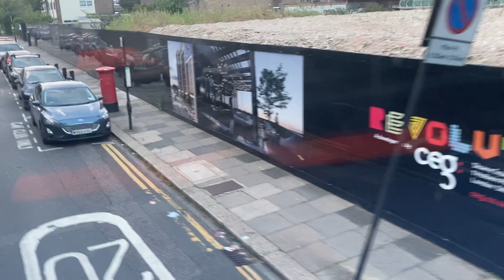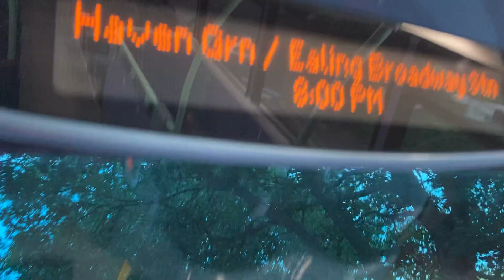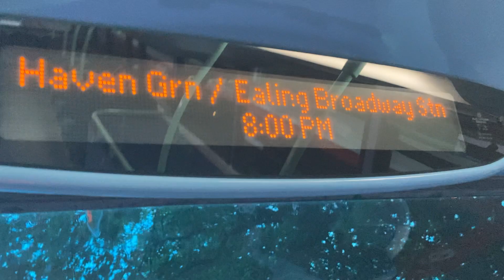E1 To Ealing Broadway YX62FHA ADH45029 ( 13 Aug 21 Part 2 )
E1 Diversion Via E3 to Uxbridge Road